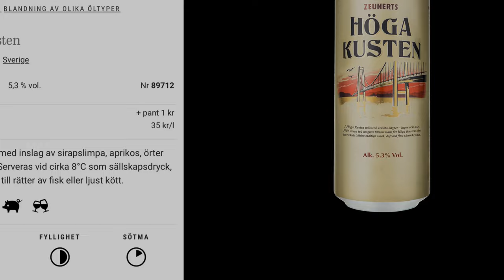Zeunerts 🇸🇪 Höga Kusten 5.3%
Zeunerts Höga Kusten består av en blandning av 70% lager och 30% ale. Ölstilarna bryggs för sig men lagras sedan tillsammans.

Pilsner- och münchnermalt, ljus och mörk karamellmalt samt humle av sorterna herkules, perle, aurora och hallertau tradition.

OM PRODUCENTEN
Kopparbergs Bryggeri grundades 1882 då ett antal svagdricke-bryggare gick samman för att brygga svagdricka, vilket man gjorde fram till 1988. Bryggeriet såldes sedan till en utländsk aktör som inte lyckades utan gick i konkurs och banken tog över företaget. 1994 köpte bröderna Peter och Dan-Anders Bronsman Kopparbergs och anställde bryggmästaren Wolfgang Voigt. Varumärket Höga Kusten har däremot sitt ursprung i Sollefteå och är inspirerat av Höga Kusten-bron.